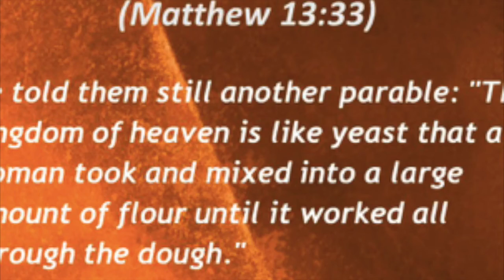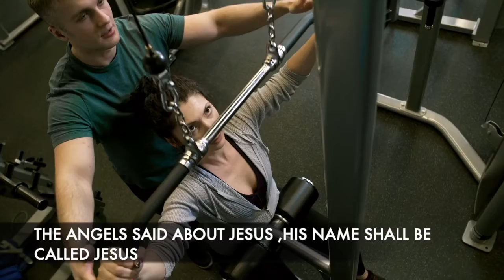Dr Myles Munroe | Seed of Influence Inside of You | Motivational Video